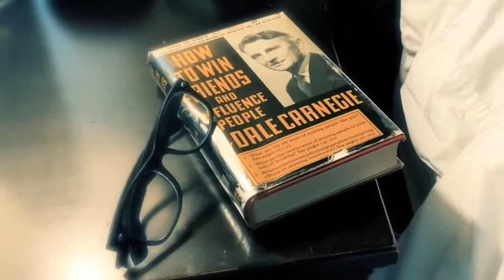LIA BOOTH | presented by MetaJAX, WhaleStreet, & TokenSmart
MetaJAX, WhaleStreet, & TokenSmart present LIA BOOTH and the world premiere of her full-length Album Release, LIFE CAN BE BEAUTIFUL. Produced by Tony Guerrero for MetaJAX Records the album features 13 tunes including Tony’s classic original, Whistle A Little Tune showcasing Lia’s amazing “whistle work”. Tonight's show is produced and programmed by Lia herself!